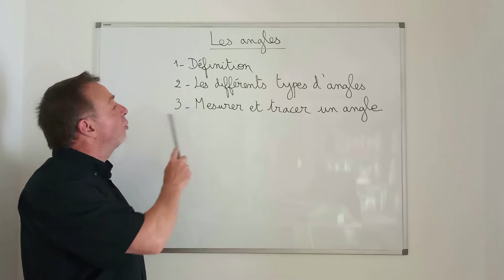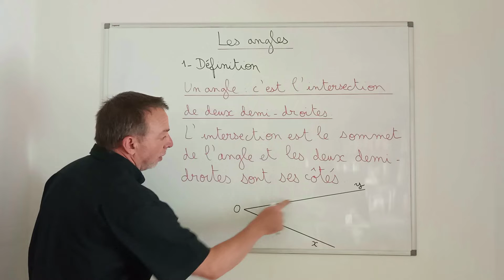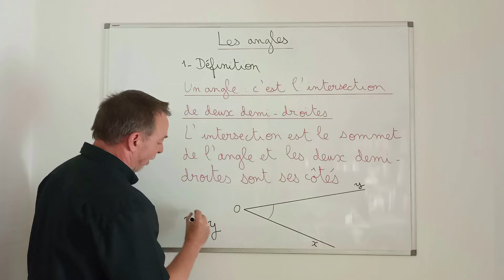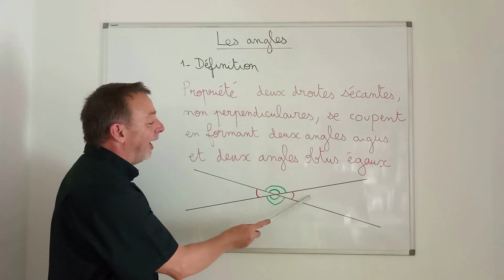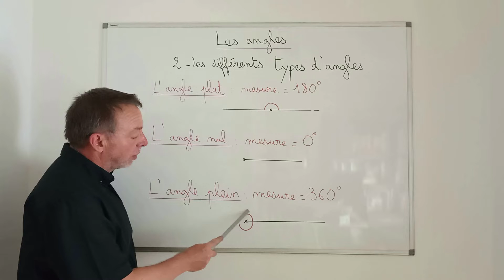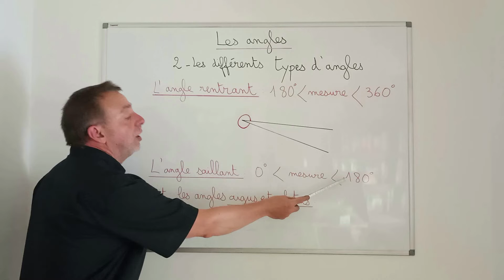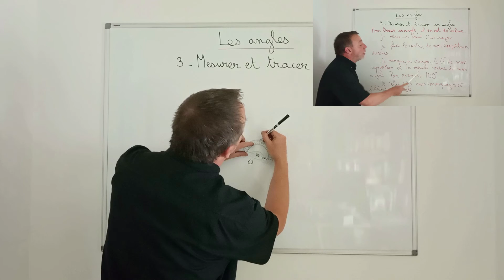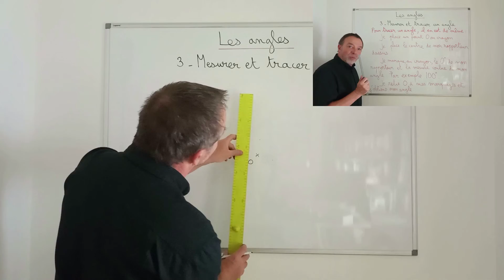LES ANGLES - Sixième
Nous allons voir dans cette vidéo:
1 Définition d'un angle
2 Les différents types d'angles
3 Mesurer et tracer un angle

REJOINS-MOI SUR

pour des cours en ligne

IMPORTANT

   Je ne peux être tenu responsable de vos notes bonnes ou mauvaises. Chacun est différent. Ce que je donne, à vous de voir ce que vous pouvez en faire.